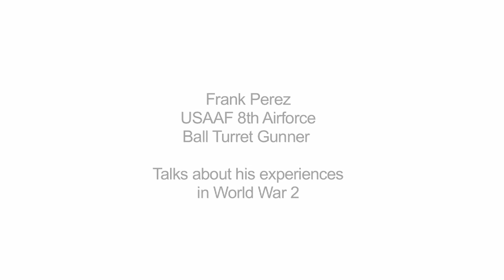Frank Perez 8th Airforce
Frank Perez, ball turret gunner with the 8th Airforce based in England in WW2. Interviewed at the 8th AF reunion in San Antonio by Gail Downey from Nose Art Films.